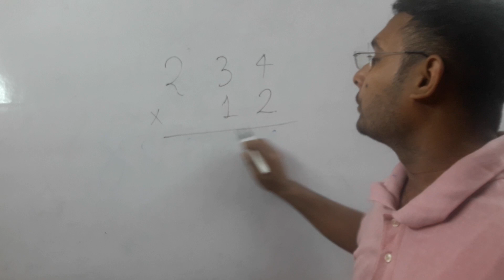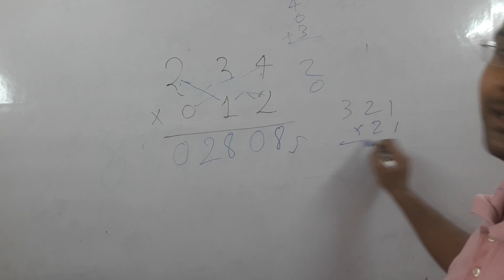Multiply 3 &2 Digit 234 Multiple by 860 tricky way solution